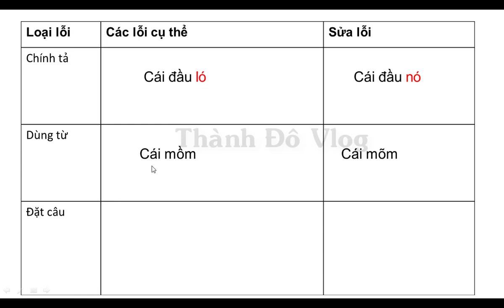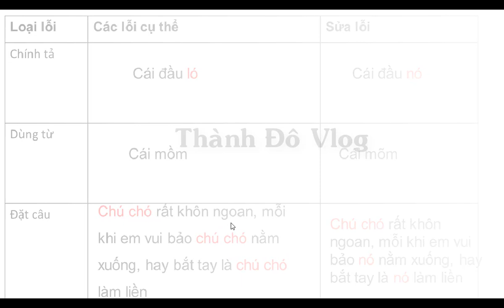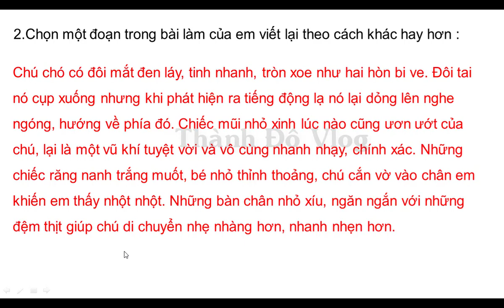VỞ BÀI TẬP TIẾNG VIỆT LỚP 5 TẬP 2 TUẦN 32 TRANG 89 TẬP LÀM VĂN TRẢ BÀI VĂN TẢ CON VẬT